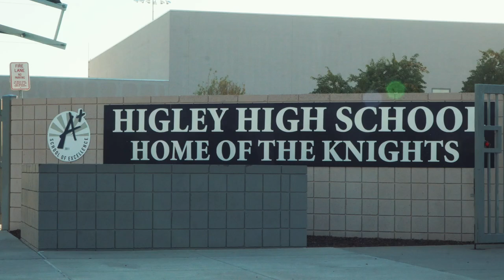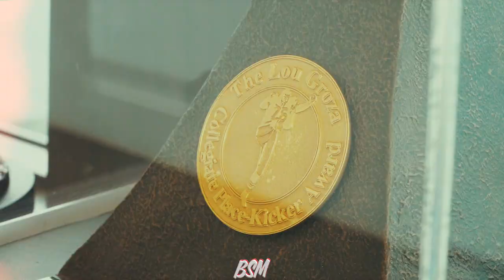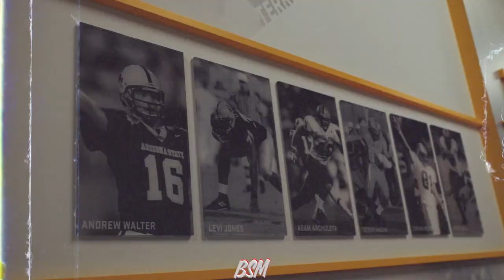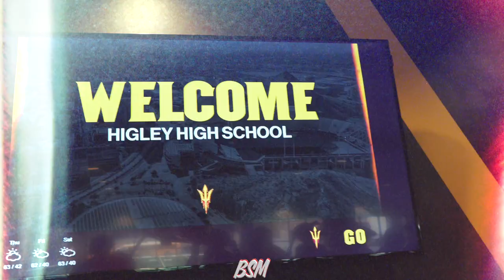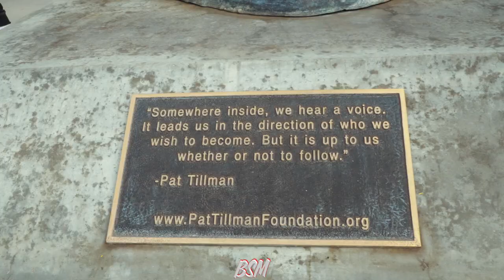Higley HS Football ASU Facility Tour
Higley HS (2022-23) Arizona 5A State Champion Team get to tour ASU (Arizona State University) football program facility.